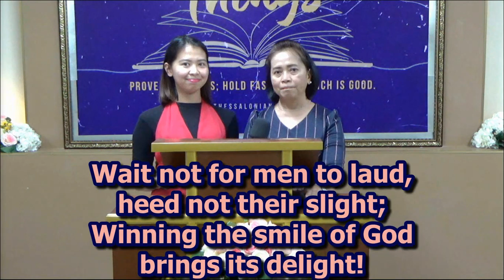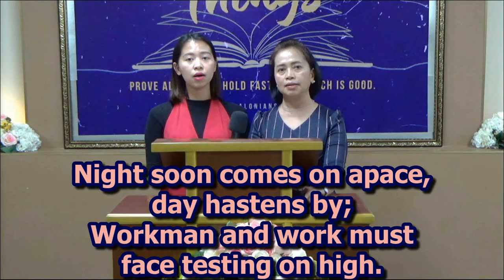Our Best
Duet by Sis. Maribel & Sis. Milcah